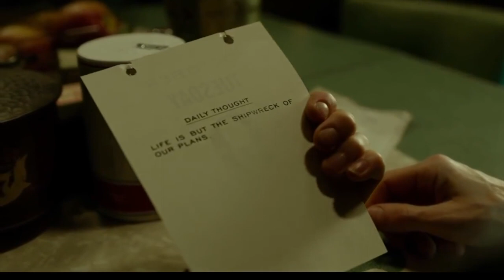「忘」 — 吸啖氣 躲於海底裡 逃避。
「忘形水」 // 「忘記和記」
Shape of Water (2017)  //  Juno Mak